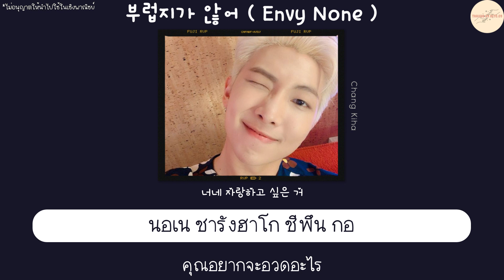[THAISUB] 부럽지가 않어 ( Envy None ) - 장기하 (Chang Kiha)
SONG : 부럽지가 않어 ( Envy None )
ARTIST : 장기하 (Chang Kiha)
แปลโดย : THAISUB & SUBMANO BY Octo09
From : rkive  IG story update | 220401 of LAS VAGAS 🐨

[Lyrics]
야 너네 자랑하고 싶은 거 있으면 얼마든지 해
난 괜찮어
왜냐면 나는 부럽지가 않어
한 개도 부럽지가 않어
어? 너네 자랑하고 싶은 거 있으면 얼마든지 해
난 괜찮어
전혀 부럽지가 않어
네가 가진 게 많겠니
내가 가진 게 많겠니
난 잘 모르겠지만
한번 우리가 이렇게 한번
머리를 맞대고 생각을 해보자고
너한테 십만원이 있고
나한테 백만원이 있어
그러면 상당히 너는 내가 부럽겠지
짜증나겠지
근데 입장을 한번 바꿔서
우리가 생각을 해보자고
나는 과연 네 덕분에 행복할까
내가 더 많이 가져서 만족할까
아니지, 세상에는 천만원을 가진 놈도 있지
난 그놈을 부러워하는 거야
짜증나는 거야
누가 더 짜증날까
널까 날까 몰라 나는
근데 세상에는 말이야
부러움이란 거를 모르는 놈도 있거든
그게 누구냐면 바로 나야
너네 자랑하고 싶은 거 있으면 얼마든지 해
난 괜찮어
난 괜찮어
전혀
전혀
아 그게 다 부러워서 그러는 거지 뭐
아니 괜히 그러는 게 아니라
그게 다 부러워서 그러는 거야
아 부러우니까 자랑을 하고
자랑을 하니까 부러워지고
부러우니까 자랑을 하고
자랑을 하니까 부러워지고, 부러워지고
부러워지고, 부러우니까 자랑을하고
자랑을하고, 자랑을하고, 자, 자, 자랑을 하고
부, 부, 부, 부러워지고
부러우니까, 자랑을하고, 자랑을하니까
자랑을하니까, 부러워지고
자랑을하니까 부러워지고, 부러워지고, 부러워지고, 부러워지고
하지만 너무 부러울테니까
난 괜찮어
난 괜찮어
전혀 부럽지가 않어, 어
괜찮어